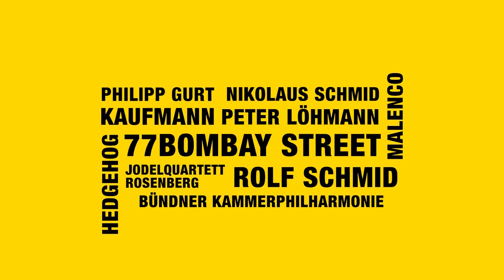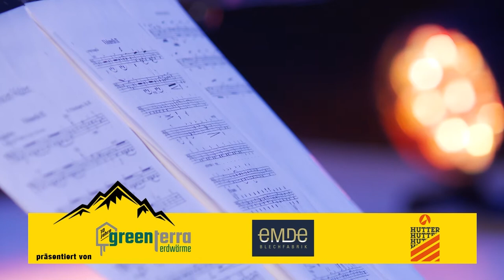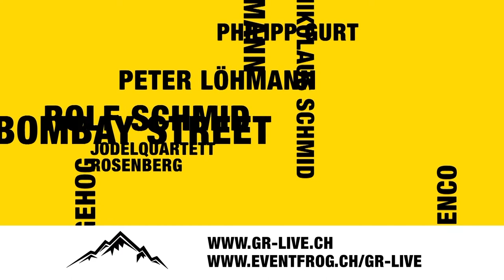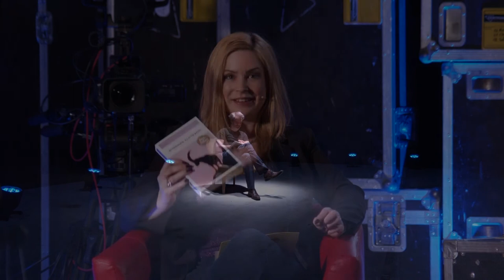GR Live 2020 - Bündner Künstler direkt zu diar ins Wohnzimmer1 Abend - 9 kleine und feine Auftritte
Kammerphilharmonie Graubünden mit einem Cello Quartett
Peter Löhmann, Comedian
77 Bombay Street
Jodelquartett Rosenberg
Rolf Schmid
Malenco
Kaufmann
Hedgehog
Lesung Philipp Gurt mit Nikolaus Schmid